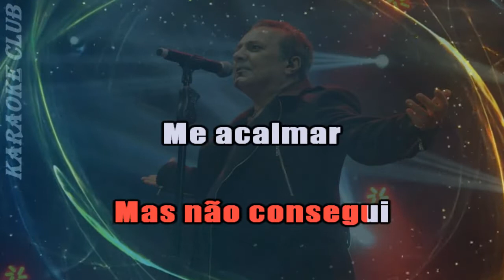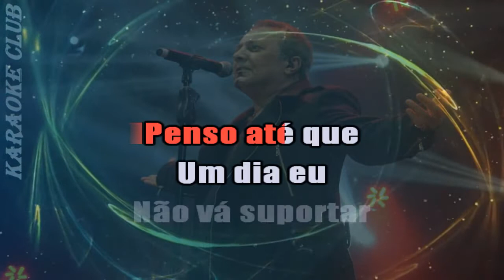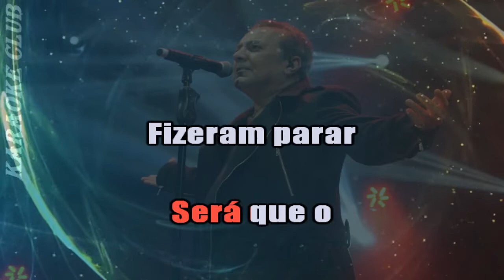JOSE AUGUSTO - SINAL VERMELHO ( KARAOKE )